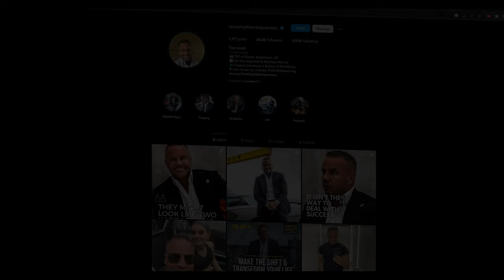Waking up to Bomb to Making BILLIONS | TOM SMYTH- Take A Seat: Ep 34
In this episode of TAS, join us on an extraordinary journey as we delve into the life and legacy of Tom Smyth, an exceptional entrepreneur who defied all odds to achieve remarkable success. In this captivating podcast, Tom shares his inspiring tale of humble beginnings during the The Troubles war in Northern Ireland, where he discovered his unyielding spirit and unwavering determination.

In this edition, we have the privilege of hosting a dynamic guest, Tom Smyth, who's not your ordinary entrepreneur. Tom's journey to success in the property world is just the beginning, and his inspiring story continues with his remarkable "Dream Mentoring" program that's making waves worldwide.

💼 Tom Smyth: The Entrepreneur Extraordinaire 💼
Join us as we sit down with Tom Smyth, a visionary entrepreneur who has amassed his fortune in the realm of property. Discover the secrets of his success, the challenges he's overcome, and the insights he's gained along the way. Tom's entrepreneurial journey is sure to inspire anyone with dreams of building their own empire.

🌟 Dream Mentoring: A Global Transformation 🌟
But Tom Smyth's story doesn't stop at property success. Dive deep into his groundbreaking "Dream Mentoring" program, which is not just changing lives but expanding its reach across the globe. Learn how Tom is mentoring and empowering individuals to reach their full potential, both personally and professionally. Discover how this program is growing rapidly and impacting lives on a global scale.

Join us for an enlightening conversation that explores Tom Smyth's remarkable journey from property mogul to global mentor. Whether you're an aspiring entrepreneur or someone seeking guidance to fulfill your dreams, Tom's story is a must-hear.